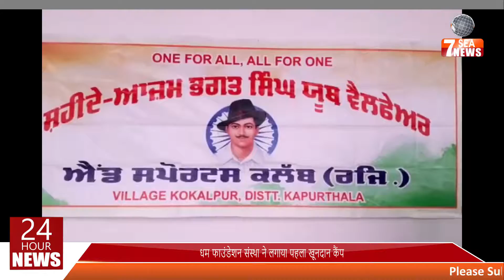धम फाउंडेशन संस्था ने लगाया पहला खूनदान कैंप